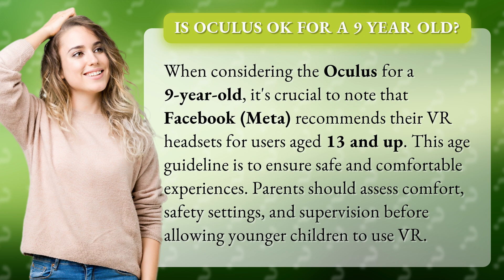Is Oculus ok for a 9 year old?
Is Oculus Safe for Kids? Parental Guide for 9-Year-Olds • Oculus for Kids • Discover if the Oculus is safe for a 9-year-old with age guidelines and safety tips for parents before allowing younger children to use VR technology.